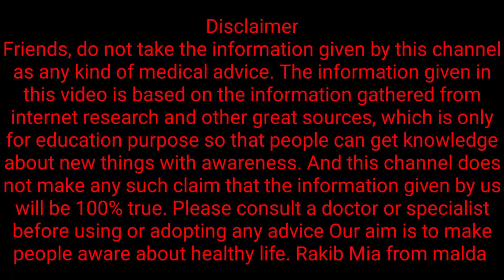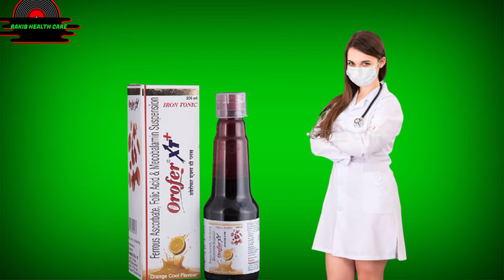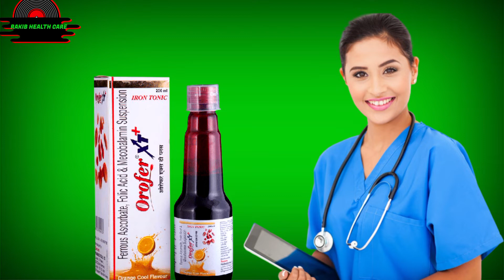Orofer xt syrup / orofer xt plus syrup bengali / orofer xt syrup किस काम आती है Hindi full review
হ্যালো ভিউয়ার্স আজকে যে ভিডিওটি নিয়ে আপনাদের সামনে আলোচনা করব তা হল _Orafer xt syrup _ এই  syrup  দাম কত এবং এর কম্পোজিশন কি এবং কি কি কাজে ব্যবহার করা হয় এবং এই ওষুধের সাইড ইফেক্ট কি এই সমস্ত বিষয়গুলি আমি নিচে আলোচনা করব
rakibhelthcare ee
Orafer xt syrup / orofer xt plus syrup bengali / orofer xt syrup किस काम आती है Hindi full review
  And below are the links to all the videos
 1-https: //youtu.be/CnzsKGgHekQ
 2-https: //youtu.be/HUeACwT42_E
 3-https: //youtu.be/vcGXUq2g6M0
 4-https: //youtu.be/5R6K219qOG4
 5-https: //youtu.be/U3Q6Z3izSrA
 6-https: //youtu.be/YQgxlENoHOU
 7-https: //youtu.be/Qfw6UjebTC4
 8-https: //youtu.be/MM_I5AJNJlo
 9-https: //youtu.be/n78MNn2n_BU
 10-https: //youtu.be/rQNaGDUSEkg
 11-https: //youtu.be/09EsJL-WIPw
 12-https: //youtu.be/c2TyeFezjiA